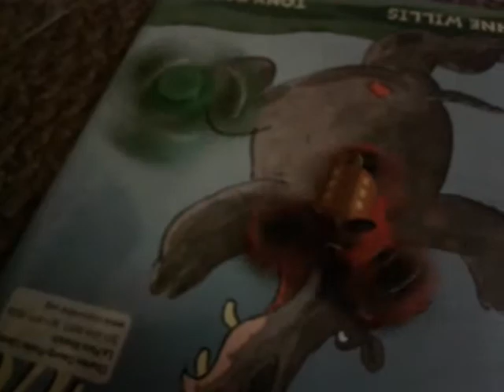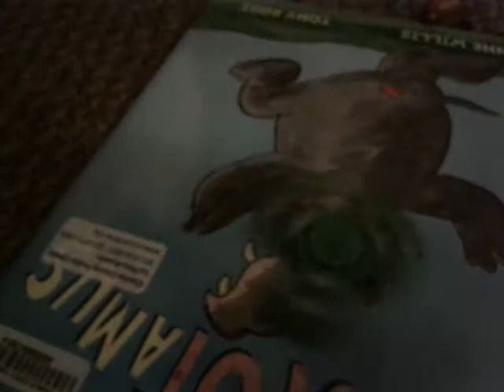Playing With Fidget Spinners!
This is how you play with a fidget spinner.